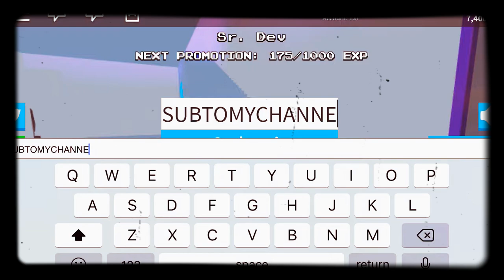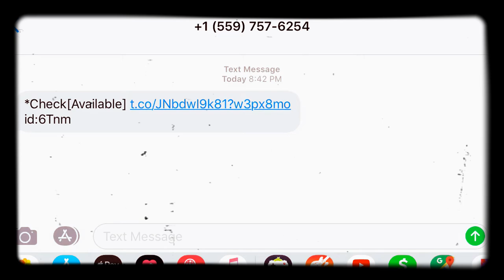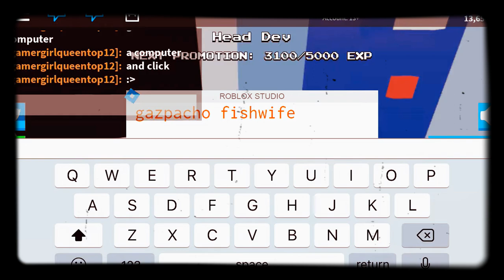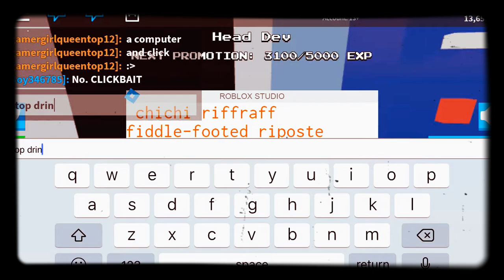Game Dev simulator